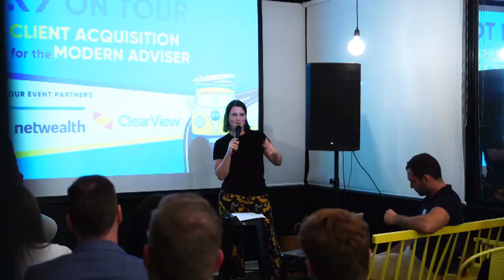#356 Troy Theobald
Troy is the Founder and Director of Financial Services at RFS Advice. He sits down with Ben to chat about the importance of building a team and having a community in your business, and the most difficult skill he’s had to master as an adviser.